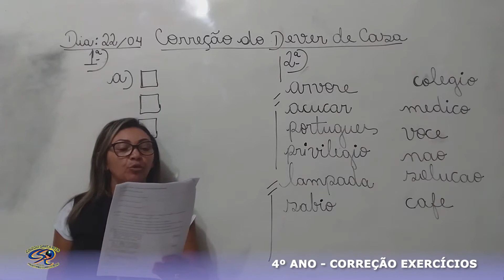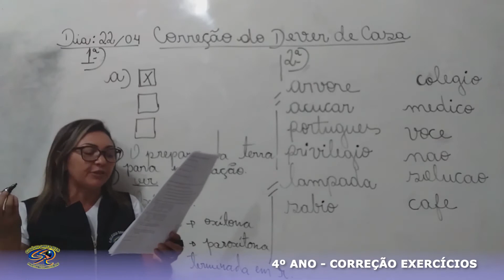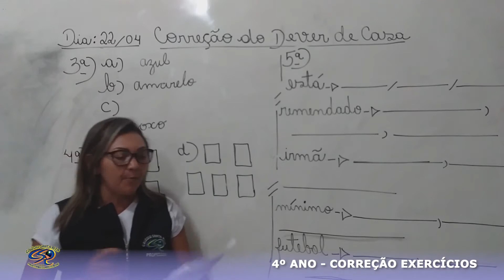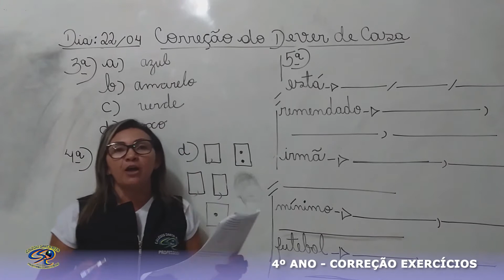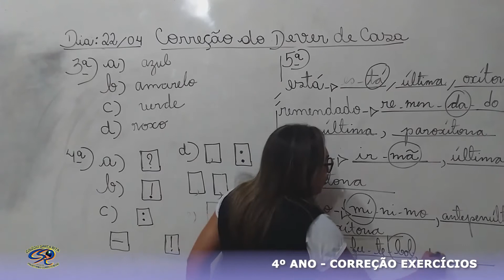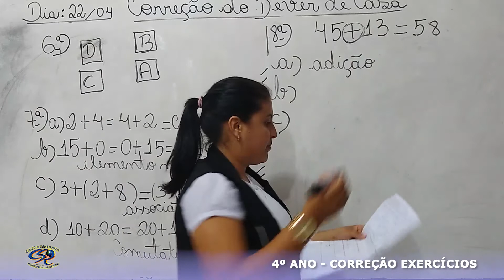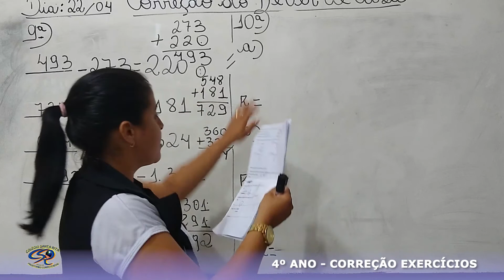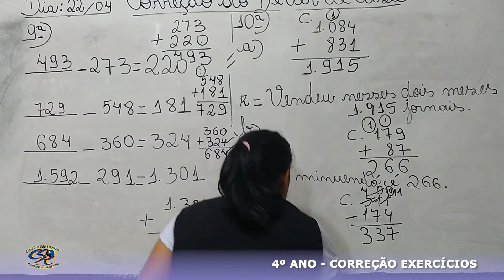4º ANO - 23.04.2020 - CORREÇÃO EXERCÍCIOS DO DIA 22